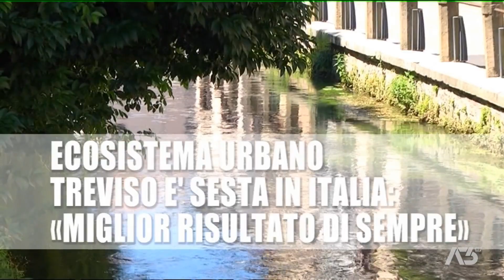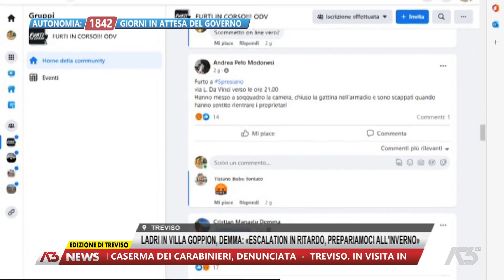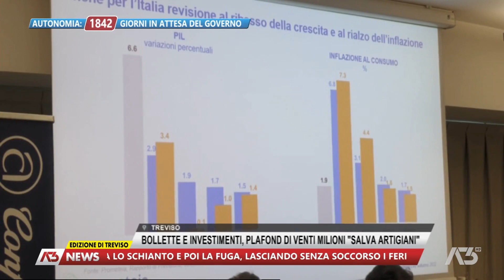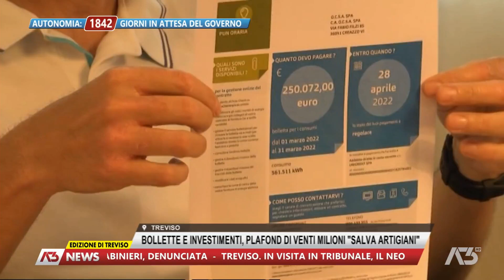A3 NEWS TREVISO | 07/11/2022